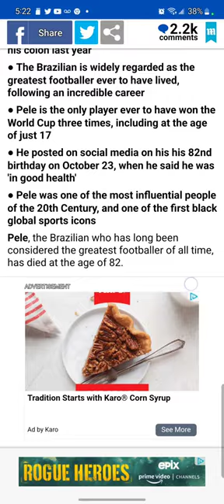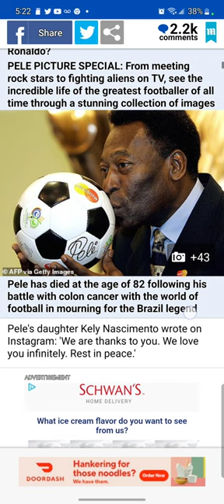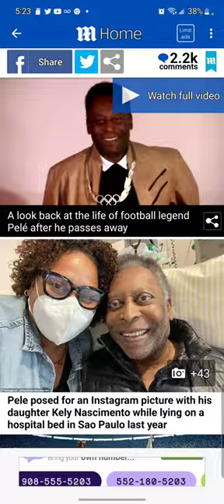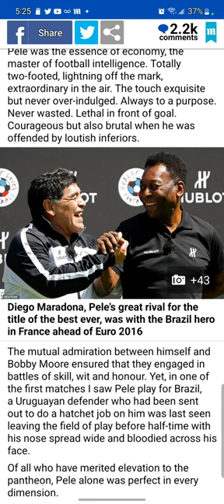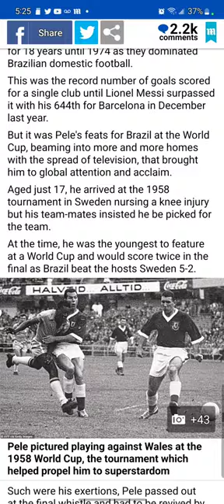Pele Brazil's football icon dies at the age of 82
you over there! God bless!

17 U.S.C. § 107 Notwithstanding the provisions of sections 17 U.S.C. § 106 and 17 U.S.C. § 106A, the fair use of a copyrighted work, including such use by reproduction in copies or phonograph records or by any other means specified by that section, for purposes such as criticism, comment, news reporting, teaching (including multiple copies for classroom use), scholarship, or research, is not an infringement of copyright.